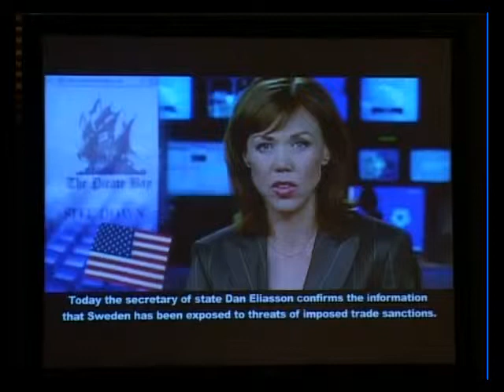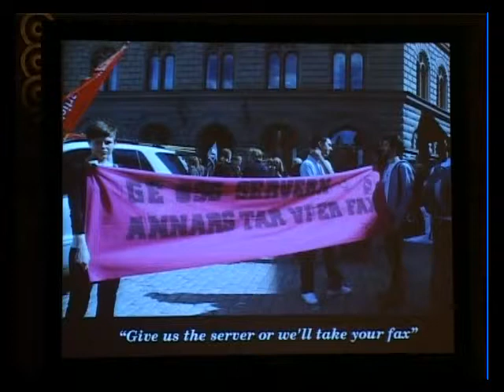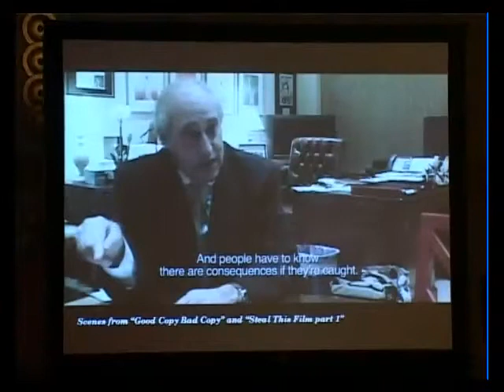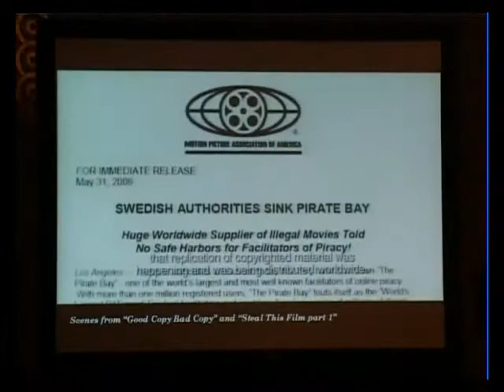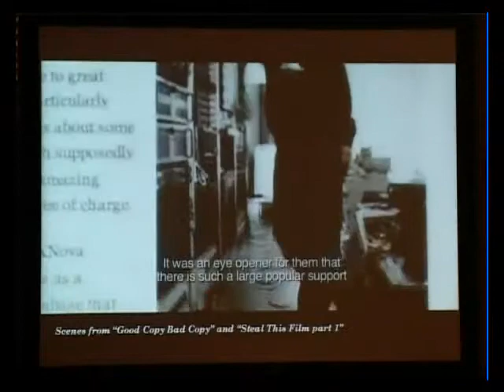Day2-Keynote.The Pirate Bay - Dissolving an Industry as a Hobby_001